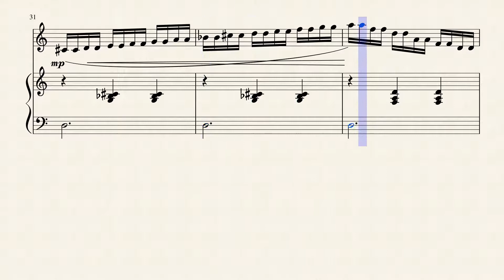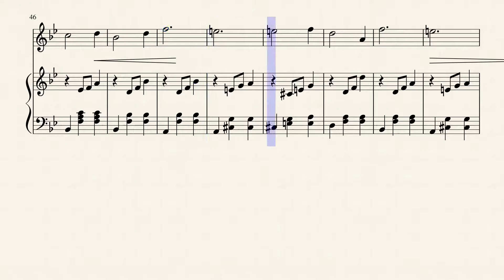driekwart by jan hoppezak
2015